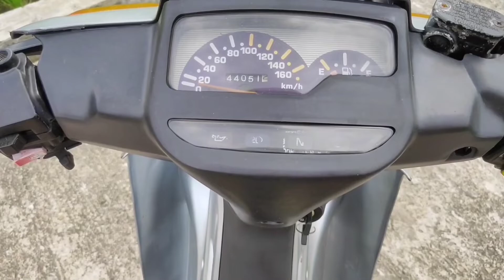FIZR LE murah meriah Cuma 5jt an!!!! [ full restoration ]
salam satu hoby 2stroke semakin jaya...

dalam vidio review  fizr ini kami menjelaskan seperpart dan biaya modifikasi yang murah meriah atau istilah sekarang dana pelajar.